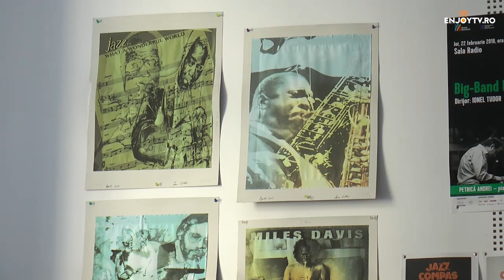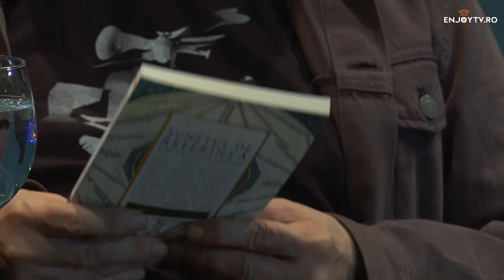Mircea Tiberian - Round Table Sibiu - 12 noiembrie 2019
„Practic, sunetul de referință e gravitația noastră interioară, eul.” Mircea Tiberian povestește cu multă căldură despre începuturile sale în muzică, despre jazzul ascultat pe benzi de magnetofon, casete, despre perioada anilor ‘80 în Sibiu, unde a petrecut, de altfel, primii 19 ani din viață, despre atmosfera primelor ediții ale Festivalului de Jazz de la Sibiu și câte alte lucruri de referință s-au mai succedat în cariera sa.

Mircea Tiberian este considerat unul dintre cei mai apreciați oameni de jazz din Europa și este o plăcere să-l poți asculta într-un dialog de seară povestind despre atât de multe lucruri, începând cu timpurile în care nu se putea asculta jazz pe nicăieri și continuând cu zilele noastre când formează generații de muzicieni la Conservatorul bucureștean.

Invitatul care a încheiat acest sezon Round Table Sibiu a vorbit despre locurile sale preferate din oraș, iar dialogul purtat cu jurnalista Oana Ciucă Lázár a fost completat de momente de improvizație la pian susținute de Mihai Pîțan, pe scena Teatrului Gong.

Un dialog de ascultat la șemineu din care veți afla și cum a avut loc întâlnirea întâmplătoare dintre Mircea Tiberian și Johnny Răducanu, tot la Sibiu.

Round Table Sibiu este un spectacol - conferință organizat de UCIMR, proiect cultural co-finanțat de Primăria Municipiului Sibiu.